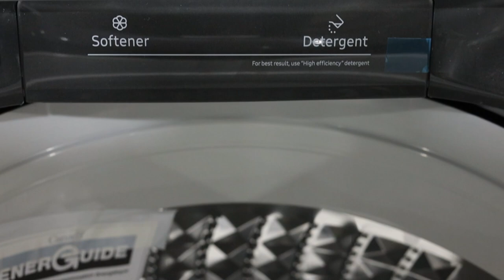Agitator vs No Agitator: What's Better?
Keith is back, and he's here to tell you all about agitator's versus no agitator.  No idea what an impeller or pulsator does?  We've got you covered.  Don't know how an agitator cleans your laundry?  We've got you covered.  Need help deciding if an agitator is better than no agitator?  We've got you covered.  Our expert technician Keith is here to help.

Appliance Factory and Mattress Kingdom is the nation’s 24th largest appliance dealer. We created this channel to share our knowledge, experiences and opinions with YOU! Purchasing appliances can be a daunting task and we’re here to make it easier.